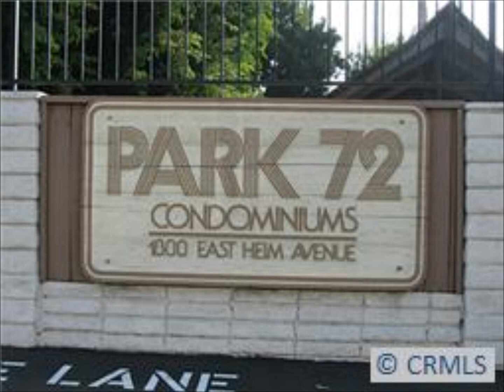Rare Find: Townhome in Orange